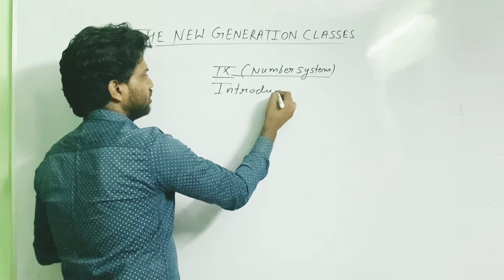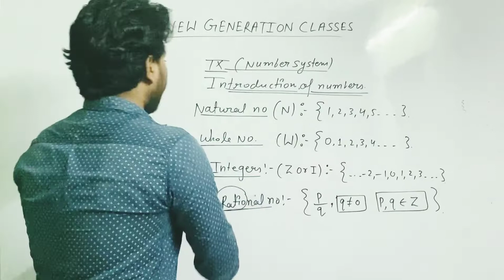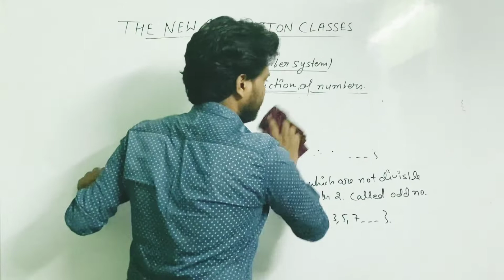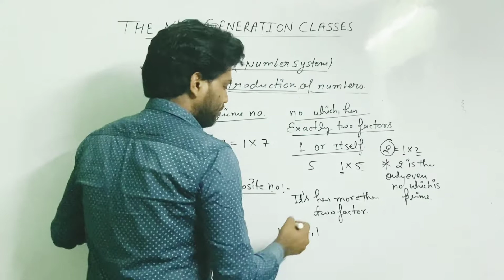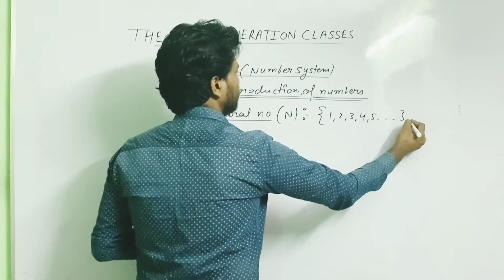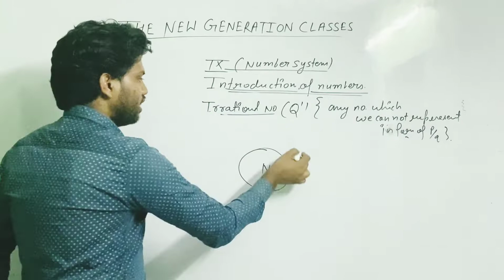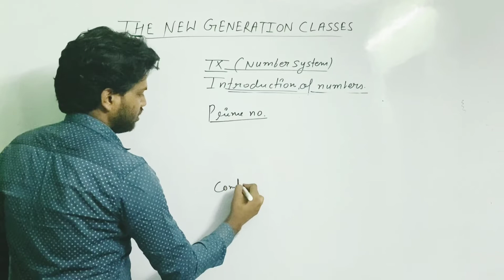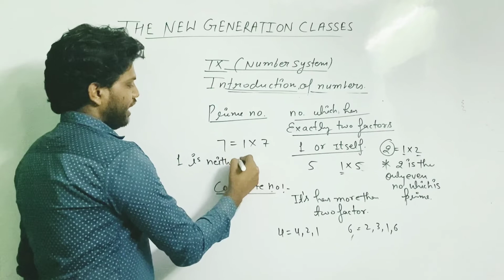Number system|class-9|CBSE|NCERT|introduction of numbers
We are going to upload videos for whole syllabus of 9th ,10th,11th,12th targeting CBSE,/ UPBOARD/ as well as competition exams like JEE,MAINS/ADAVANCE/NTSE...
Number system|ncert9|rational number|irrational number|cbse|CBSE BOARD|